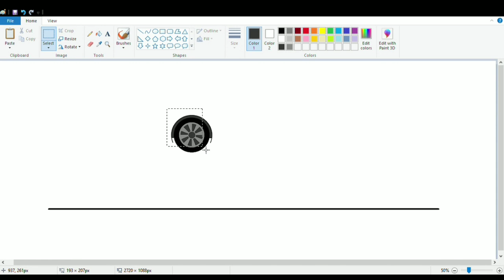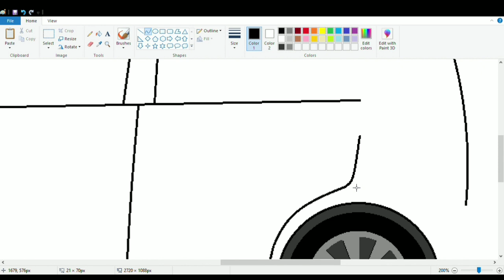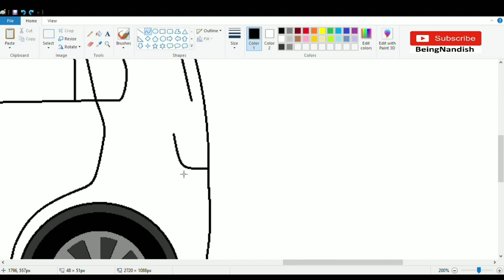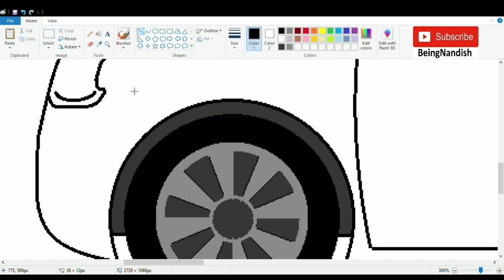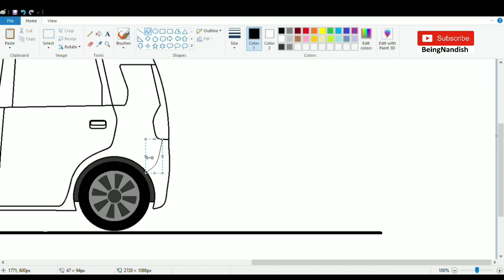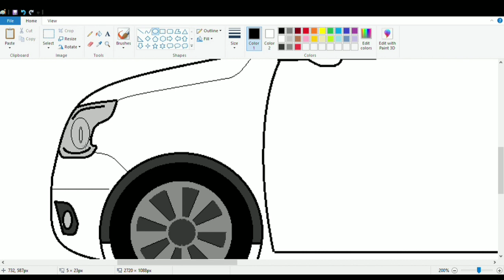How to draw Suzuki WagonR Car on computer using Ms Paint in simple steps | Car Drawing Tutorial.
In this video I will show you how to draw WagonR Car easily on your computer using Ms Paint.